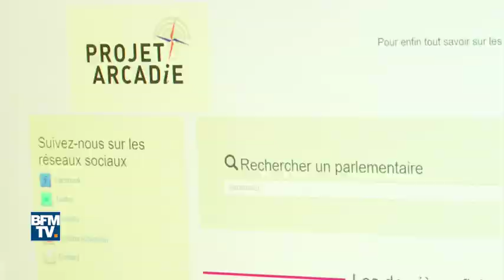Les députés de moins en moins exemplaires sur la transparence de la vie publique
La loi sur la moralisation de la vie publique était une des lois phares du début du quinquennat d'Emmanuel Macron. Moraliser et rendre plus transperente la vie publique.
Les députés ont l'obligation d'envoyer chaque année leur déclaration d'intérets à la Haute autorité pour la transperence de la vie publique. Mais une étude menée par, le projet Arcadie, un organisme indépendant, montre que les députés ne suivent toujours pas les règles.